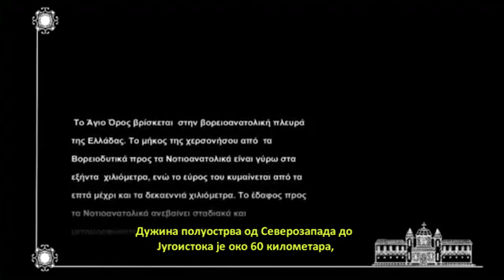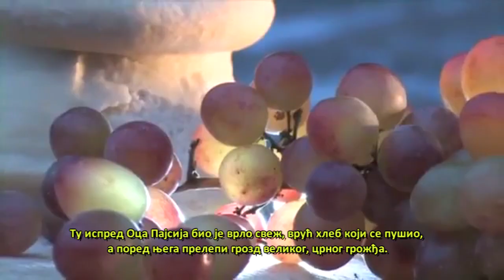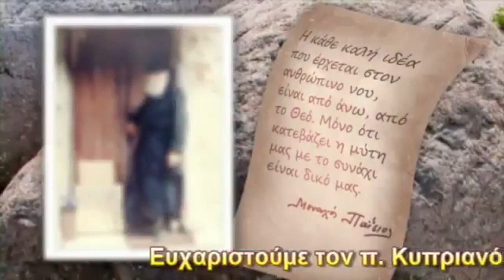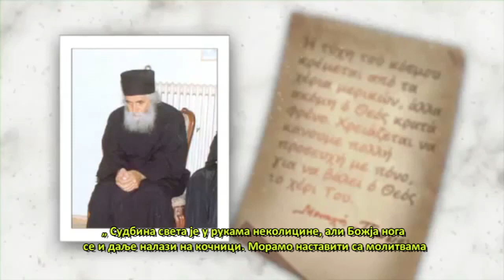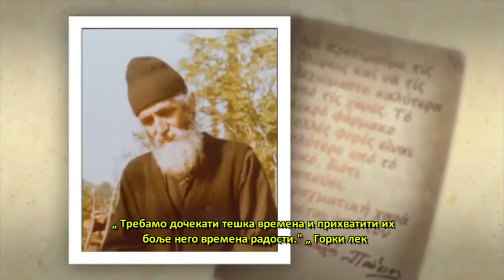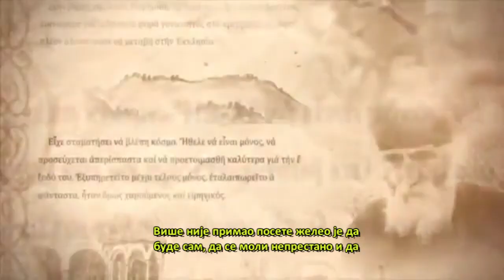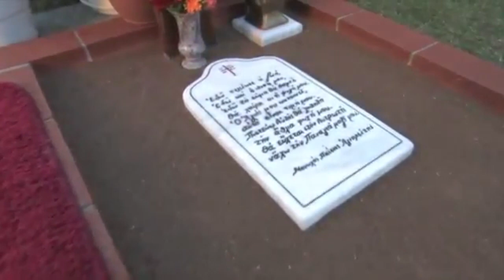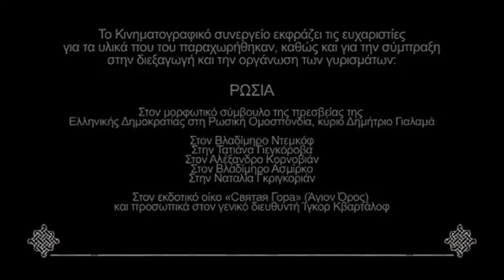Starac Pajsije Svetogorac (Film)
Руски Документарни Филм Старац Пајсије Светогорац последње године земаљског живота.Превод обезбедио канал Ревнитељ Православље
Видео коришћен у филму,video used in this movie:
Режисер: А. Куприн
Продукција:Покров
Не качите овај филм на своје ју тјуб канале због расипања гледаности и свега осталог али слободно скидајте и режите на дискове и делите даље. Хвала на разумевању.